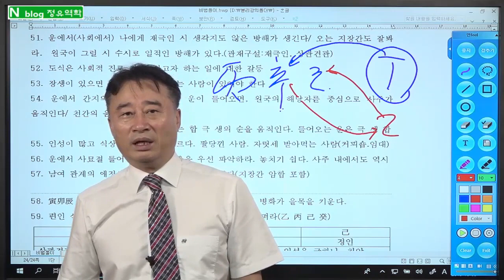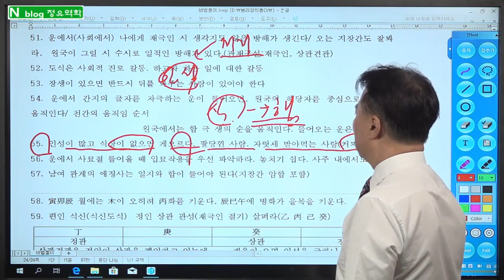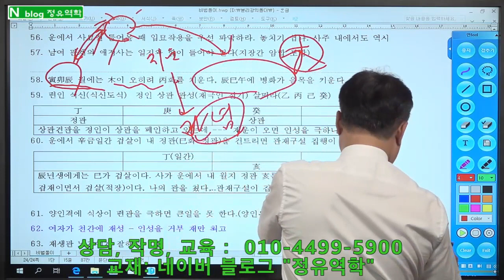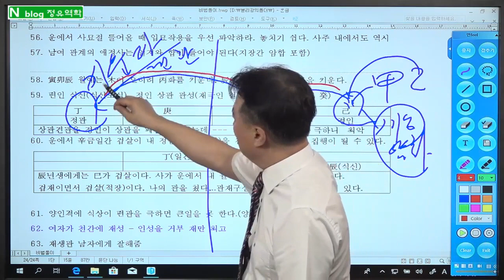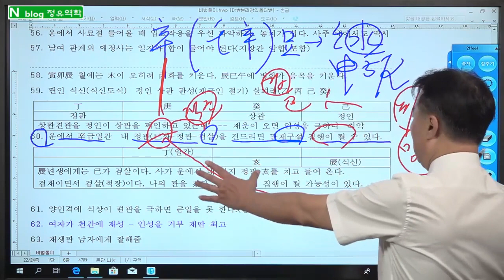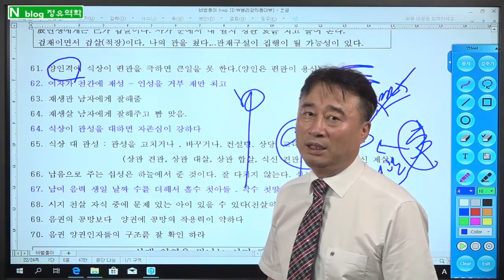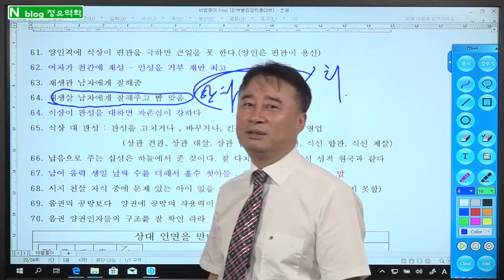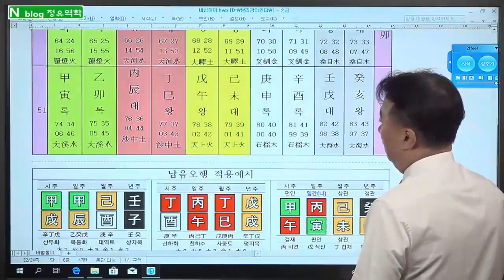편인도식, 진로갈등, 일지음합 원 나잇 해석법 - 정유역학강의 고급풀이 비법100선중 51-65, 30강.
편인도식, 진로갈등, 일지음합 - 정유역학강의 고급풀이 비법100선중 51-65, 30강.
1.  일반사주           10만원,     (추가 1명당 5만원, 예시: 2인은 15만원,  3인은 20만원)
2.  궁합인연           15만원,     (추가 1명당 5만원, 예시: 상대가 2명이면 20만원)

3.  학생, 적성, 진학상담  10만원,    적성 대학 진학 상담 및 학생별 맞춤 공부 방법을  제시
4.  작    명,             30만원,   사주를 정확히 해석 풀이 하여 재물복, 명예, 왕따해결 등 사주에 맞는 이름

5.  택    일,             30만원,   발전가능 및 가족 조상관계 연결 조화가 되도록 택일
6.  상    속,             50만원,   사주와 연결하여 상속, 증여 관련 법적 내용과 상속에 유리한 입지가 될 수 있도록 상담

7.  선거출마,       100만원,    상대 출마자 사주를 아는 경우 더욱 정확하게 상담
8,  특별상담,         20만원,   - 명리철학 공부하는 학생만 가능 - 내사주의 원리 및 내사주로 공부하듯 설명 – 학문발전에 큰 도움이 됩니다

1. 상담방법 : 예약제- 문자로 예약 주시면 상담 일정 문자로 답변 드림.
2. 입금후 입금자 성함과 상담 예정자 사주와 상담내용 문자로 알려 주십시오.
3. 강의 상담, 공부시간 중에는 전화를 받지 못하니 예약은 문자로 부탁드립 니다.
1. 기초-지장간,                                           30만원
2. 십성심리,                                                30만원
3. 천간지지물상론 및 일간 희기론,         30만원
4. 12운성/12신살,                                      30만원
5. 풀이비법/100선/신살,                          30만원
6. 대세운법/인연법/학교진학/작명,       30만원
7. 격국론 주객론,                                       40만원